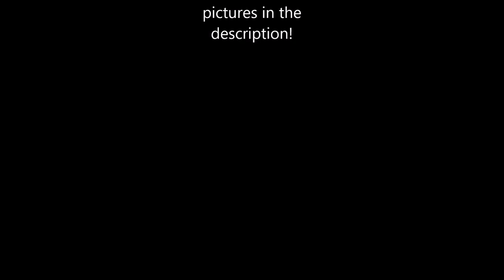Deviant Art | Mianite Fan Art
Mianite fan art I found on DevientART.